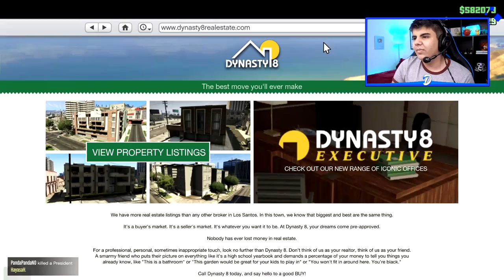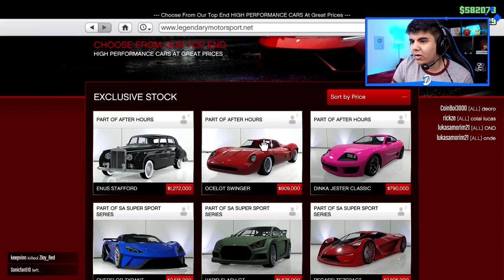GTA V: NOVO CARRO DE GUERRA MENACER! ‹ DENGOSO ›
Hoje no GTA V eu estou aqui para mostrar o novo carro que lançou, dessa vez é um carro forte! No qual nós customizamos e vemos o que acontece! por ElDengoso

2018 será o nosso ano !